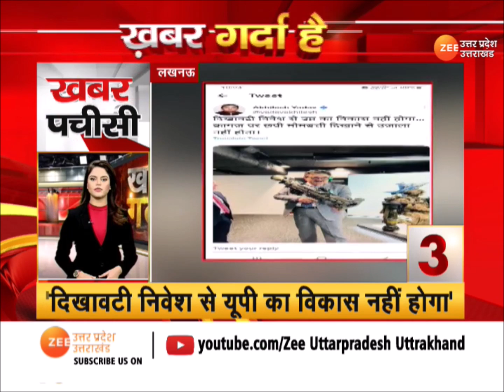UP TOP 25 : उत्तर प्रदेश की 25 सबसे बड़ी ख़बरें | UP By Election | Latest Hindi News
UP TOP 10 : उत्तर प्रदेश की 10 सबसे बड़ी ख़बरें | UP By Election | Latest Hindi News |